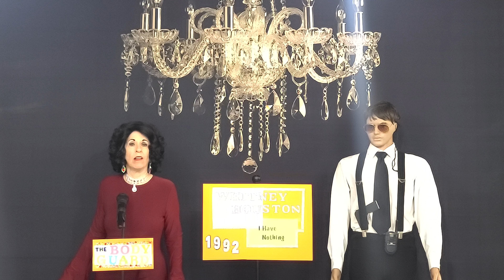Grandma Marla's lip-synching video #923. Whitney Houston singing I Have Nothing.